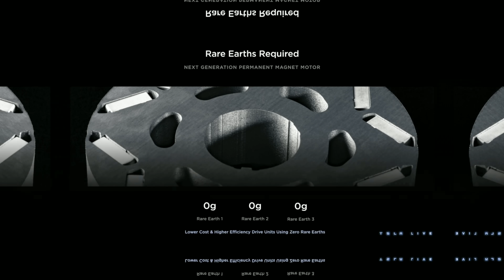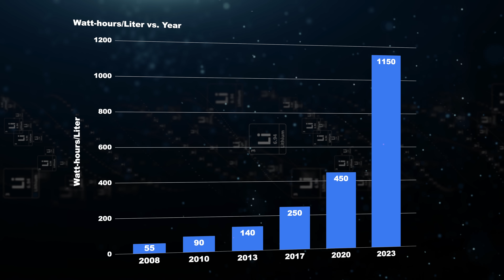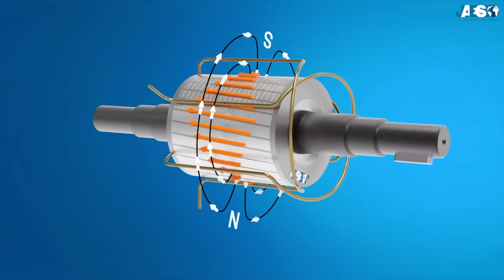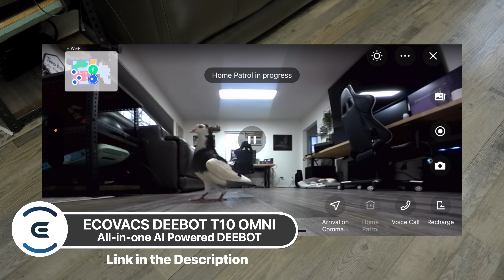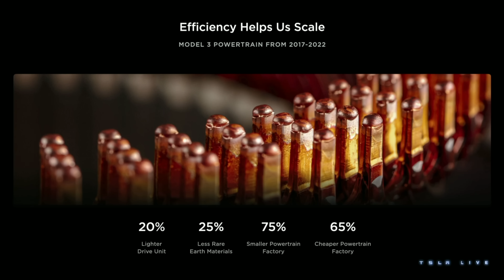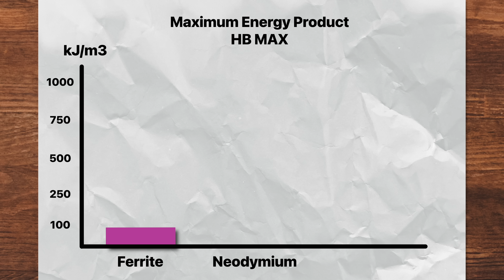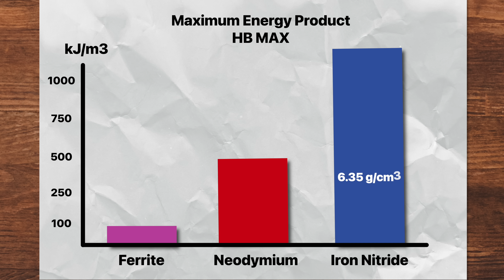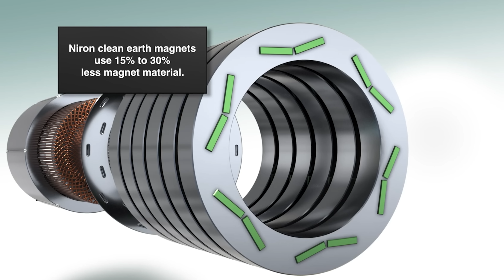The GENIUS Of Tesla's Next GEN Motors!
Tesla's New Motor: Save 25% on EcoVacs T10 Omni Robot Vacuum For a Limited Time!

As Tesla moves from scrappy startup to established carmaker, they're looking to streamline and optimize every part of their supply chain. And while a lot of attention is given to battery materials and supply chains, Tesla has been working on a next generation electric motor that elimiates rare earth metals, that are expensive and in short supply. They believe these new motors will be much cheaper to make, more powerful and more efficienct. So how are will they do this? let's find out! The GENIUS Of Tesla's Next GEN Motors!